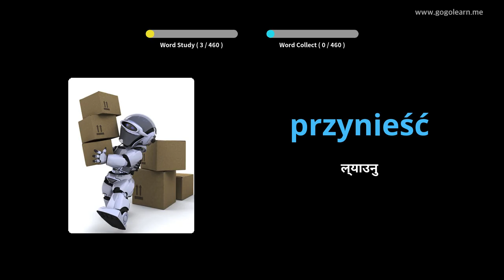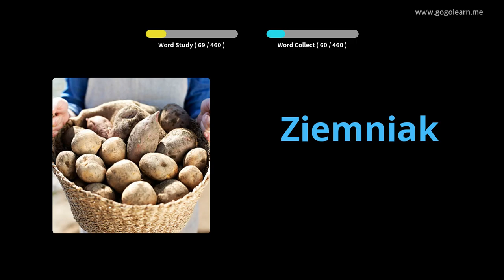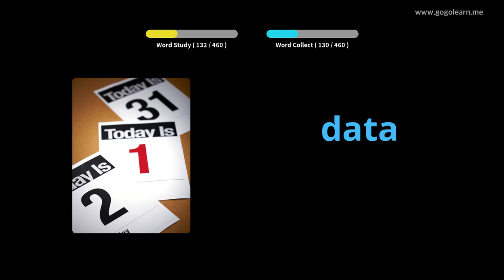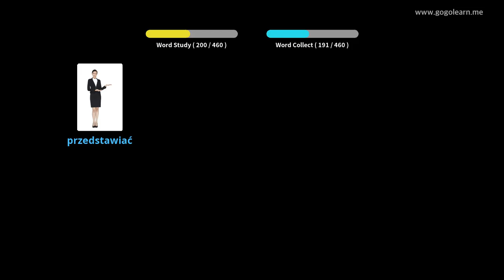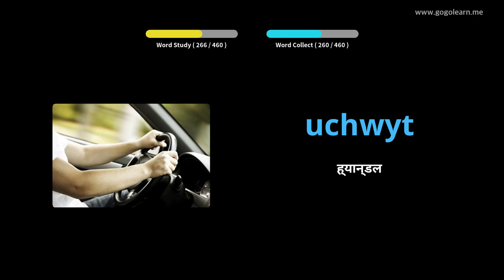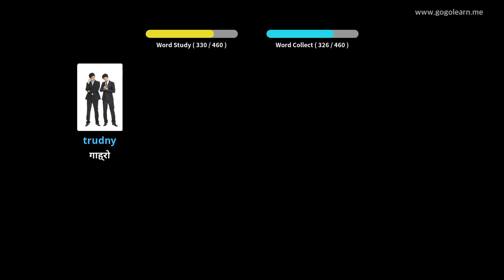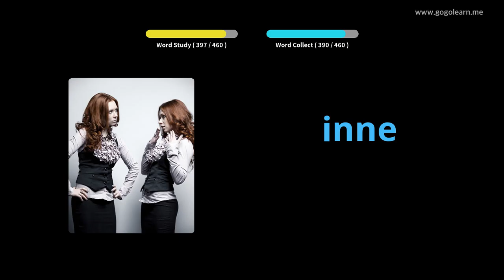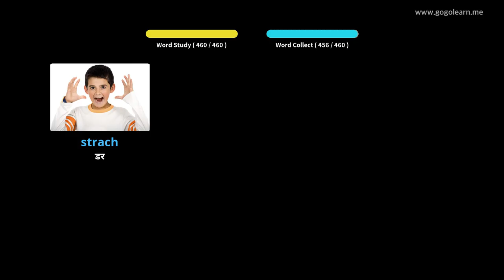पोलिस शब्दावली प्राथमिक स्कूल | Golearn